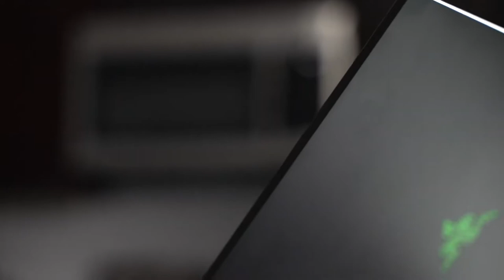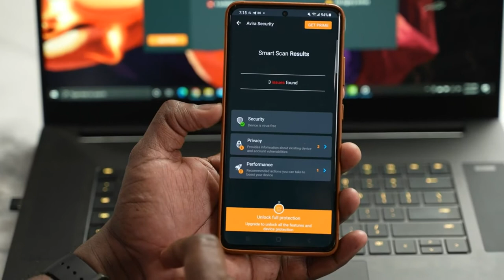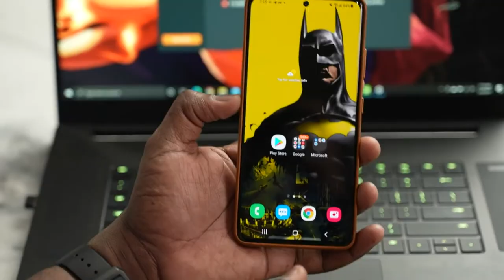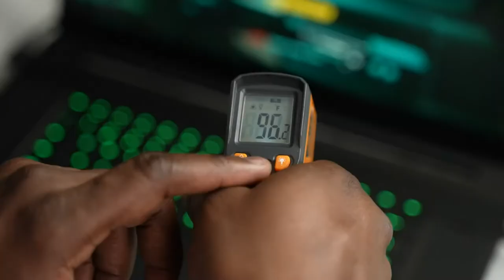Razer Blade Pro 17 2021 - Let's Test!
Razer Blade Pro 17

ThnX: Booredatwork.com